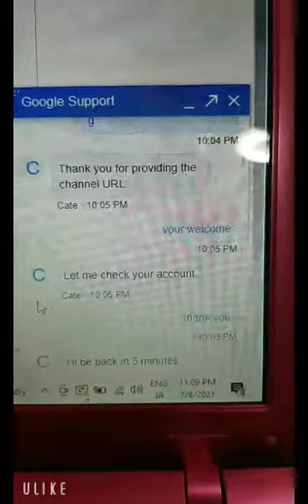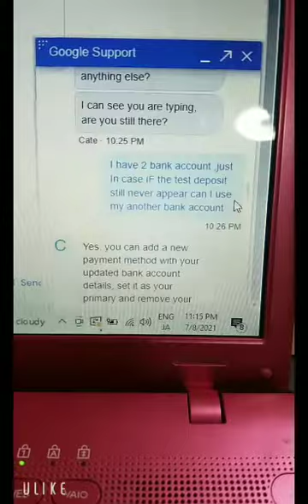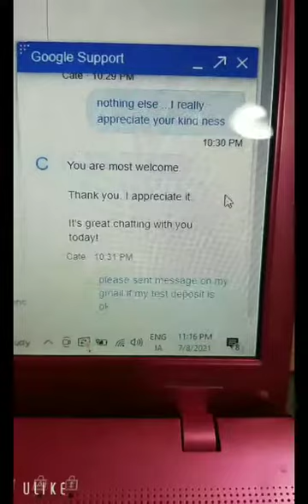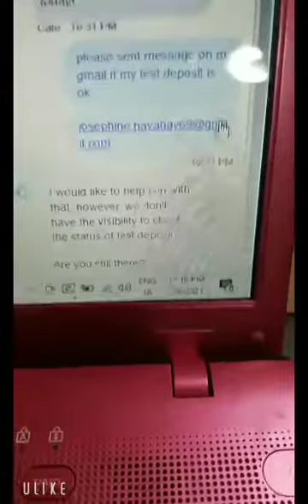Naka 2 buwan at 2 banko na ako d parin pumasok test deposit ng google adsense